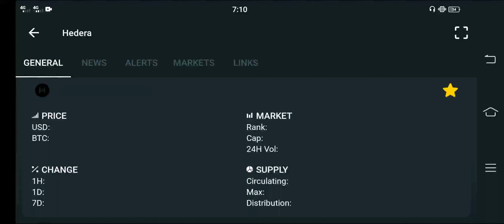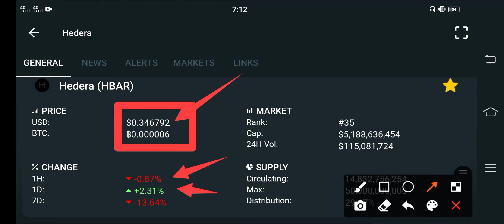Hedera OMG! Event date Announced || Hedera Price Prediction || Hedera Today Update!